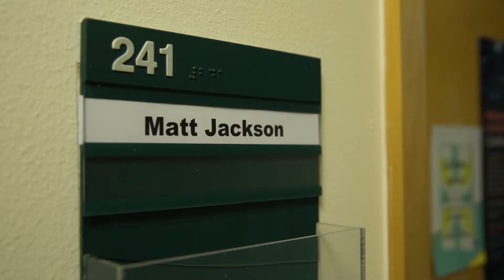Matthew O. Jackson – A network perspective: education, labour market and international trade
Video interview series presented by Rajk College for Advanced Studies for its 50th birthday. The series covers interviews made by selected awardees of the John von Neumann and Herbert Simon Awards established by Rajk College, Budapest, Hungary. This interview was made with Matthew O. Jackson at the Economics Department of Stanford University CA at January 30, 2020 before any COVID-19 restrictions.

–––  Content –––
00:00 - Introduction
00:44 - Network effects in education and labor market
04:43 - Getting data for network science
06:52 - Causation and networks
08:27 - Military alliances
09:38 - Personal motivations

Directors: Kornél Hoffmann, Márton Simó, Ádám Vig, Judit Berei, Artúr Velkey, Mátyás Tompa, Dóra Kovács
Interviewers: Márton Simó, Ádám Vig
Cinematographer: Dániel Bálint
Editing: Levente Klára
Graphic design: Soma Sebesvári